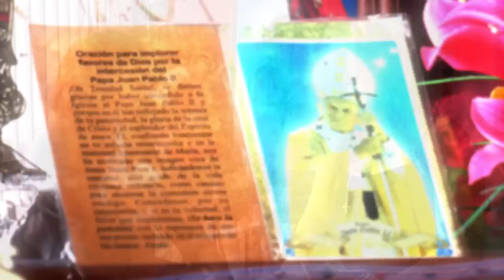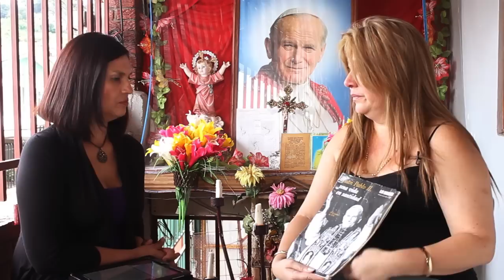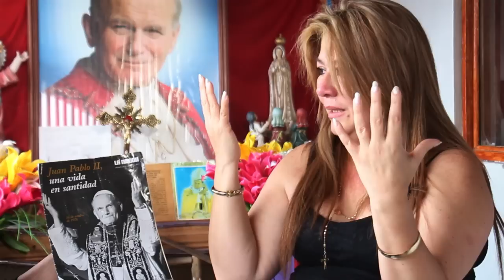El milagro de Juan Pablo II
El mundo entero, católicos y no católicos del planeta saben que el Vaticano oficializó la noticia de que Juan Pablo Segundo es santo.  También muchos saben que luego del primer milagro ocurrido en Francia a una hermana religiosa que padecía Parkinson, el segundo milagro sucedió en un país muy pequeño localizado en una región pobre del Continente Americano, en Centroamérica. Nuestra Costa Rica vio nacer y crecer a la mujer favorecida con el milagro que eleva a la Santidad al Papa viajero que en vida nos dijo a todos: No tengas miedo.  En lizethcastro.tv conversamos con Floribeth Mora para conocer más detalles del antes y el después del milagro en la vida de esta luchadora costarricense, co dueña de una empresa de seguridad, esposa de un hombre lleno de fe, madre de 4 hijos, abuela de 5, estudiante de Derecho y dueña de un testimonio impactante que le da ya la vuelta al mundo.